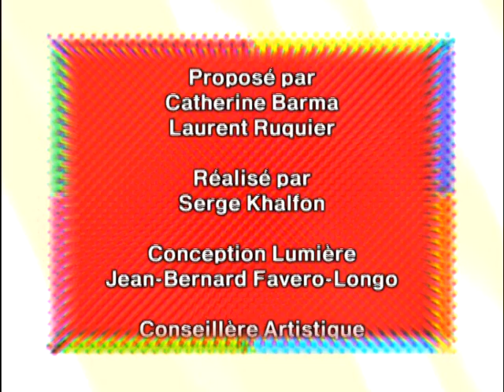Florence Foresti - Michelle : Femme de commentateur sportif - On a tout essayé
Michelle : Femme de commentateur sportif